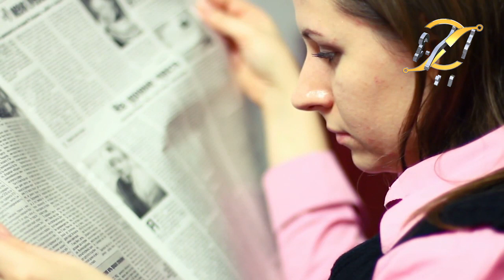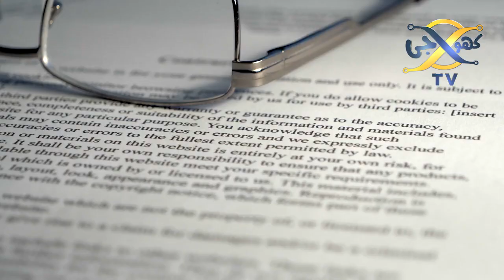Sardar Abdul Rehman Khetran Case | CM Balochistan forms JIT | KHOJI TV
Sardar Abdul Rehman Khetran Case | CM Balochistan forms JIT